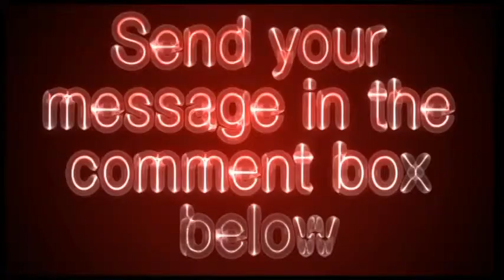integrativenutrition.com - Integrative Nutrition Video Review - Get Your Site Reviewed For Free!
Teaches all the different dietary theories, from the ancient to the modern, through an integrative approach in a program designed for working professionals.
From the site: Our goal is to bring you the best quality products and service. ... At the Institute for Integrative Nutrition, we teach life-changing dietary theories that work, whether they are old, new, eastern, western, southern, or northern.